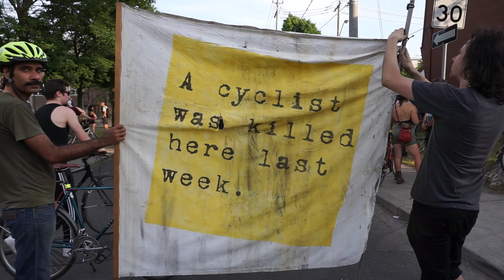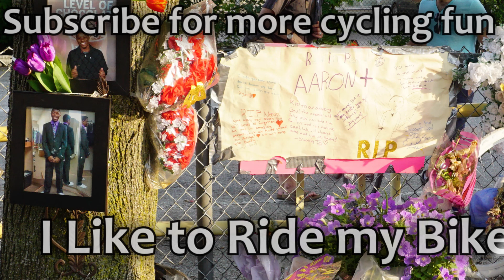Aaron Rankine-Wright Memorial Ride - 4 cycling deaths in Toronto in one week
Aaron Rankine-Wright was struck by a driver in Toronto and killed on June 10, 2018. This video documents the memorial ghost bike ride held in his honour.